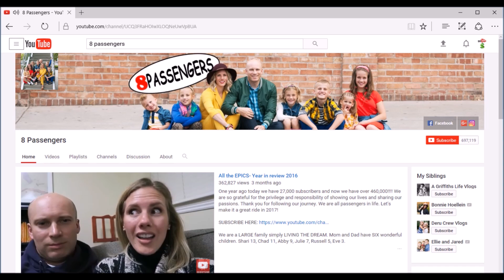How much does 8 Passengers make on Youtube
I have gotten a few 100 back from ebates. Here is my EBates referrel link. You get $10 just for signing up woop woop!!!

NOTE: like I say in the videos I have no idea what people are making outside of YouTube (taxes, sponsorships, networks... so forth). This is just an estimate of what I think for YouTube ad revenue  alone based on research and my own two channels.

I answered the burning question, How much do Youtubers make on Youtube. Who Else do you want to see?

Here is a list that I have planned out

How Much Does Laura Lee (laura88lee) make on Youtube
How Much Does Chrisspy make on Youtube
How Much Does Lusterlux make on Youtube
How Much Does Nikkietutorials make on Youtube
How Much Does kandeejohnson make on Youtube

and lets not forget about other genre

How Much Does pewdiepie make on Youtube
How much does Roman Atwood make on YouTube
How much does Casey Neistat make on Youtube
How much does